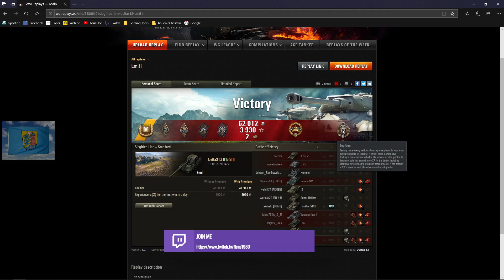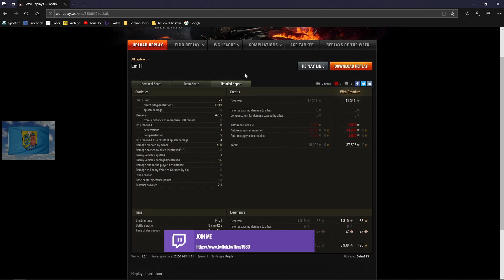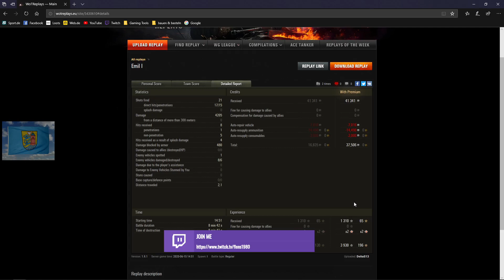World of Tanks Replay #281 [HD][deutsch] - EMIL 1 * Wasa mit Mjölk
Moinsen!

Heute ne Runde mit dem EMIL 1 in Aktion.
Viel Spaß!

MfG
Flens ;)